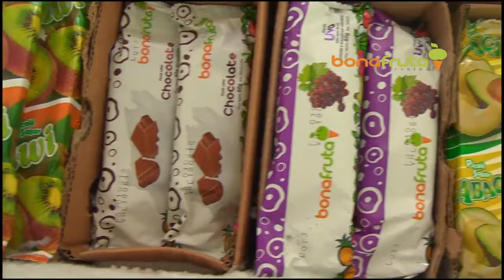Bona fruta avenida segismundo tv negocio